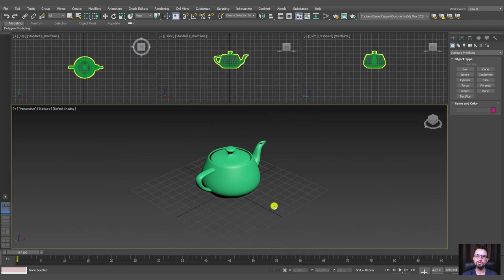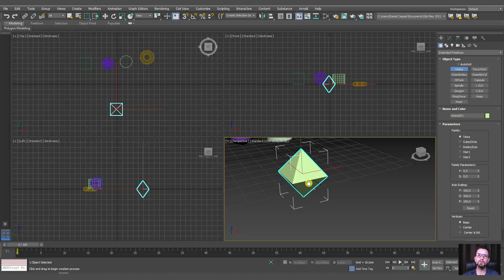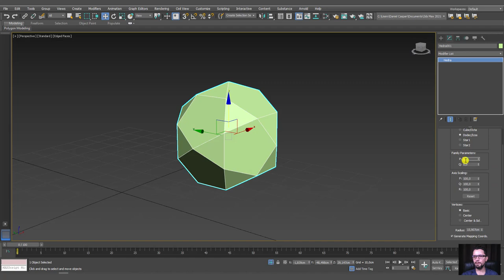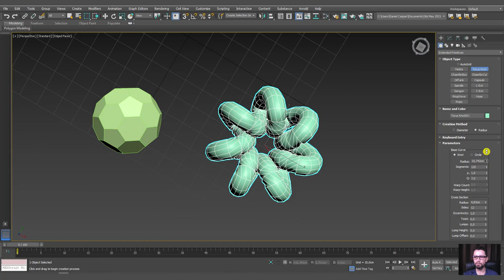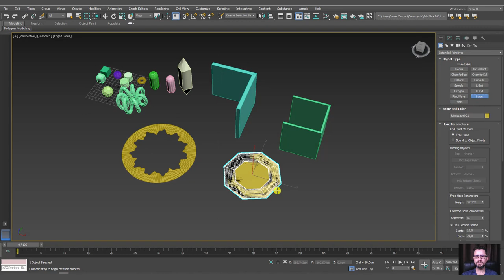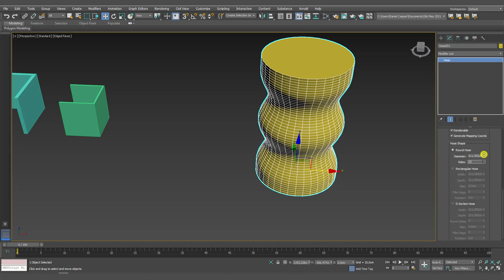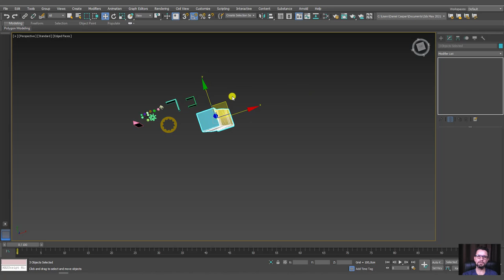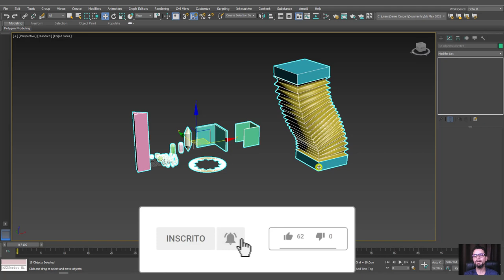Introdução ao 3ds Max - Parte 03 (Geometrias Estendidas)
🤓 👉 Nesta aula vamos realizar uma nova etapa da introdução ao Autodesk 3ds Max conhecendo as formas primitivas estendidas (Extended primitives) e quais os benefícios de se utilizar estes modelos primitivos complexos.

Não viu o vídeo anterior?

Em breve postaremos mais vídeos falando sobre criação de objetos 3D, modelagem e muito mais.